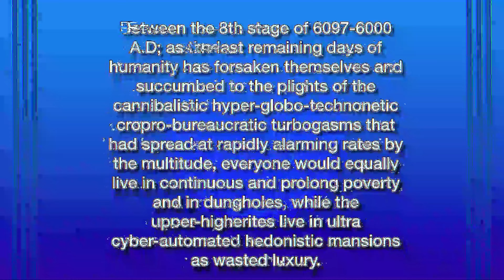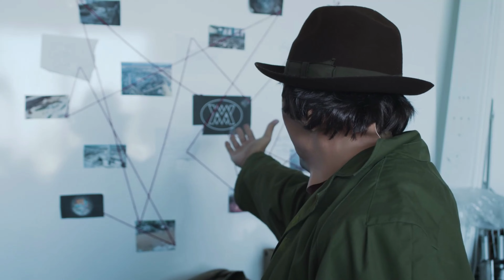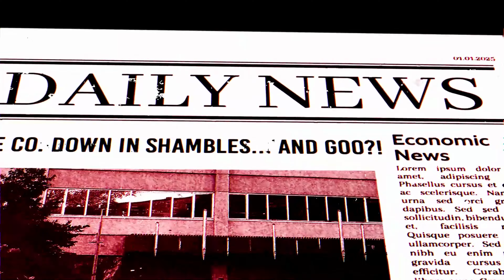The Corporation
In this post-apocalyptic world, chaos and survival are everyone’s main priorities, except for the super evil & corrupt corporation Face Co. Frustrated by this, Willis, Luke, Lightyear and Joey Joel team up to take on the impossible!

Do you want to help support a Spectrum Show or want to get involved?

Spectrum Productions - Creating opportunities for youth and young adults on the autism spectrum